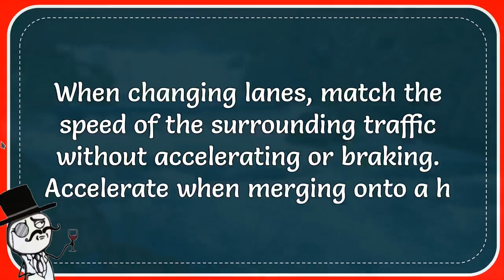When Changing Lanes, What Should You Do?